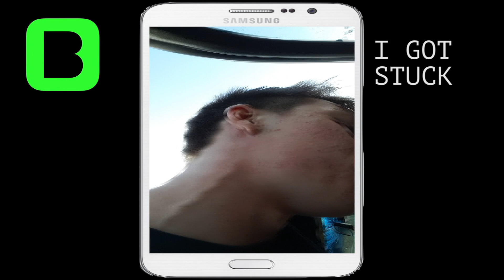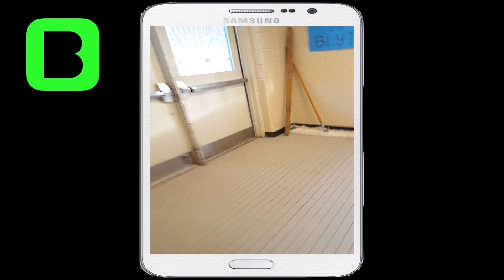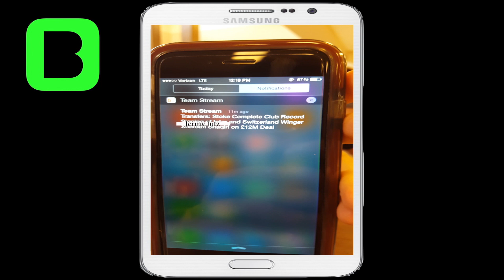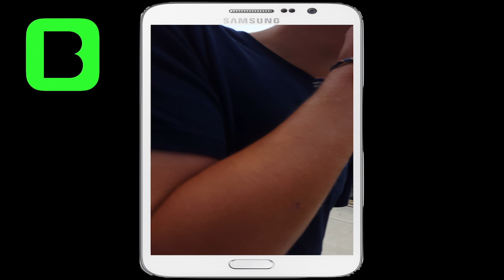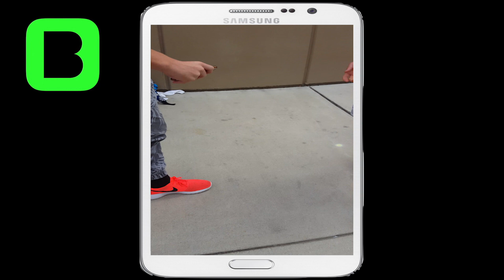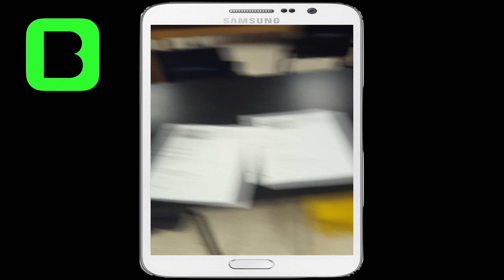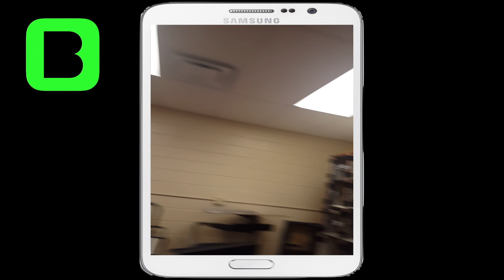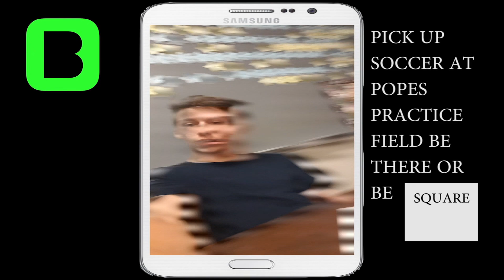BEME DAY 5 WHAT ARE THOESSSS